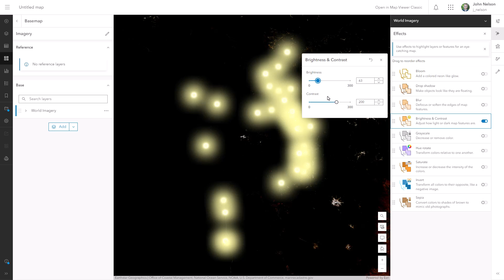Points of Light: Illuminating a map with data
Here's how to make data in ArcGIS Online look like it's illuminating the map. Rather than discrete points covering up the basemap, the features act as a light source revealing the underlying map. Like fireflies. Ah firefly, how I love thee.

0:00 Illuminating intro
0:06 Adding some lighthouses from ArcGIS Online
0:16 Firefly point symbology
0:49 Darkening the underlying imagery basemap
1:11 Creating an illumination effect with the Soft Light blend mode